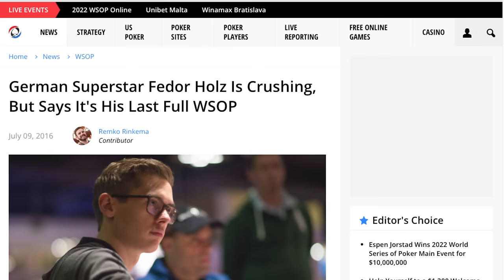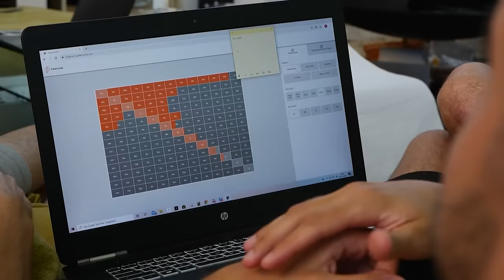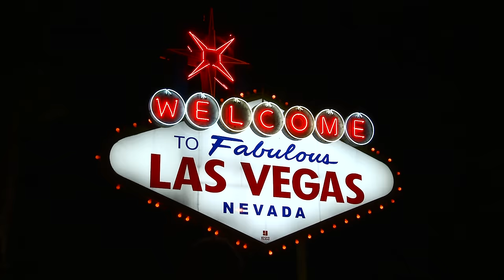Premiere League Football Or Poker - The Mario Mosboeck Story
Mario Mosboeck gave up on a career as a professional football player and transitioned into becoming a professional poker player.
Pokercode is a community and coaching platform founded by Fedor Holz. Together with Matthias Eibinger, Steffen Sontheimer, and Simon Rønnow they built a community of like-minded poker players all looking to learn poker in a new way. Get poker coaching and improve your play now by creating your FREE Pokercode account!
Start your study journey and unlock your potential with Pokercode!